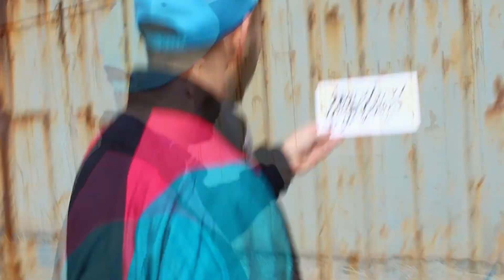A piece of spring Mevel graffiti